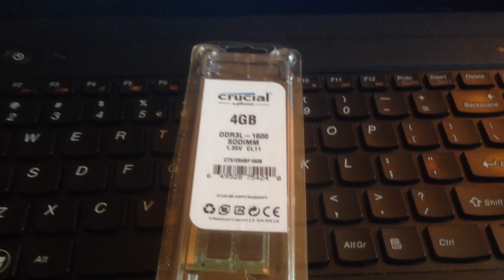STOP COMMENT ME LET ME WATCH MINECRAFT LETS PLAY 😡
4gb enough for now